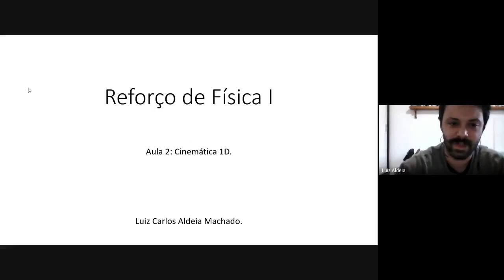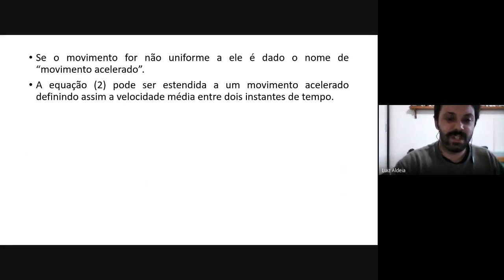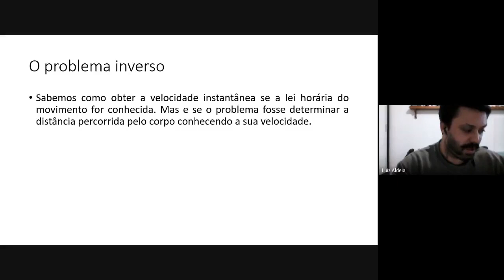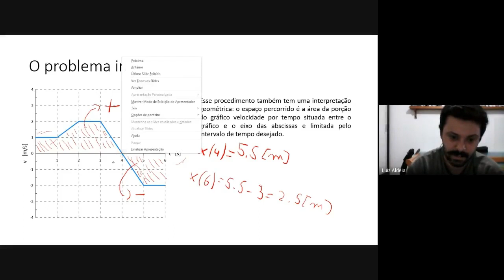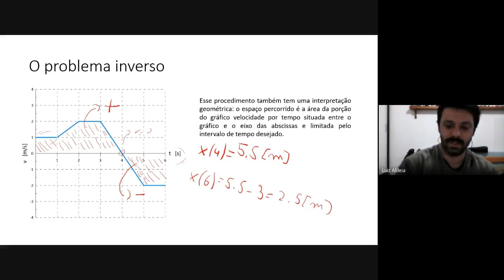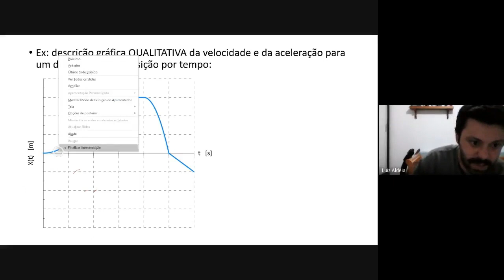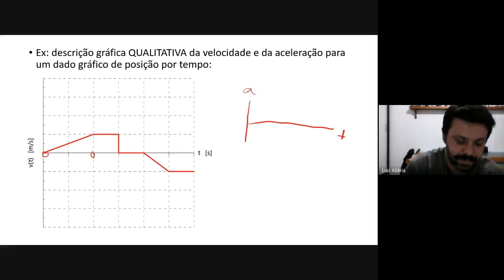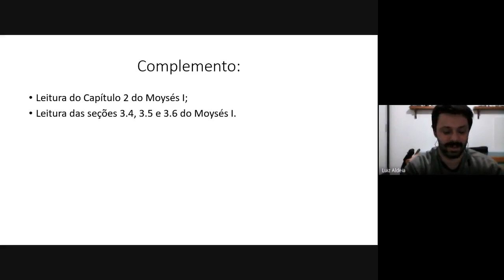Aula 2 - Cinemática 1D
Aula sobre cinemática unidimensional complementar ao curso de Física I - UFRJ